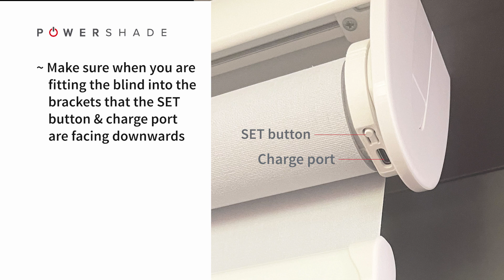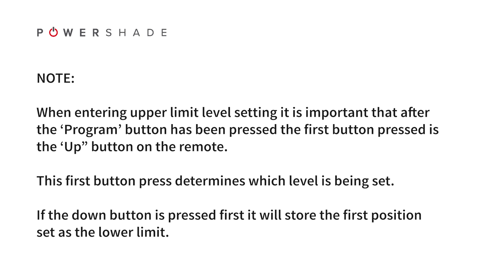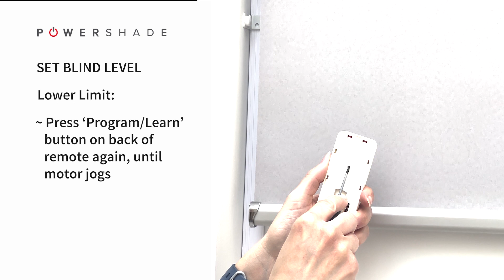Powershade Basic Programming Instructions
Our Powershade programming instructions will show you how to set up and use your remote to control your window blinds